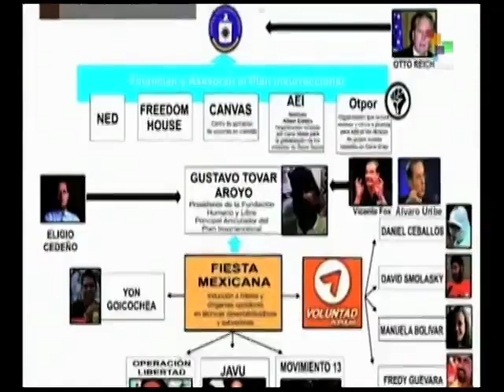2nd video reveals more details of Venezuela terror plot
A second video released yesterday by the Venezuelan government provides further details on planned terrorist actions aimed at destabilizing the country. The two videos have shaken the country, according to President Nicolas Maduro. Rachael Boothroyd reports from Caracas. teleSUR